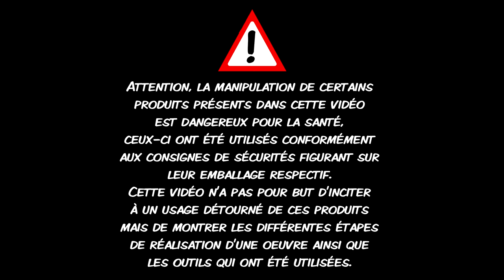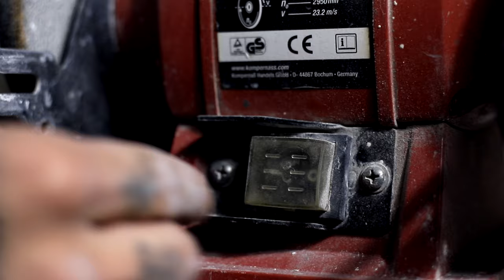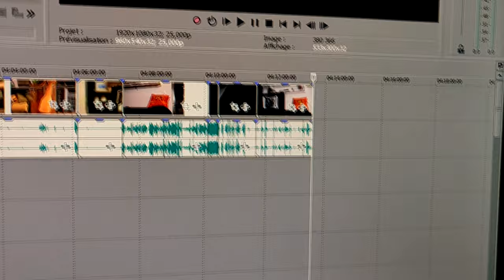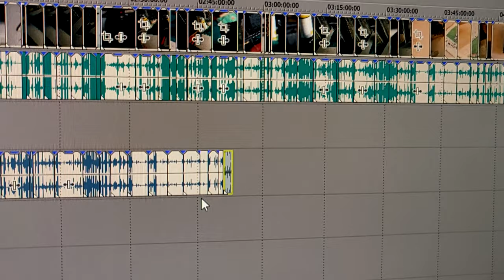Le mystérieux coffre Pokémon !!! - Gresanat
Quelques temps après avoir fait l'acquisition d'une cartouche pokémon en lien avec une creepypasta, une envie incontrôlable s'est emparé de moi pour concevoir cette boîte, histoire d'en faire un objet de curiosité mais aussi pour attiser le mystère autour de cette cartouche maudite !
Après ces petits mots, laissez vous guider et transporter par le son et les images.

Matériels vidéo/audio
Caméra :  Canon 6D Mark II
Objectifs : Canon EF 50mm f/1.8 STM | Samyang 14mm f/2.8 ED AS IF UMC
Micros : Røde VideoMicro | Zoom H1 | Boya BY-M1

Lavender Theme - OST Pokémon